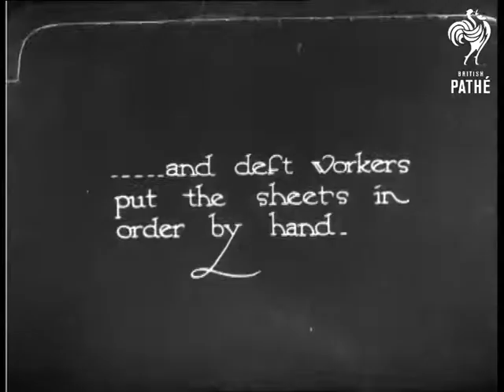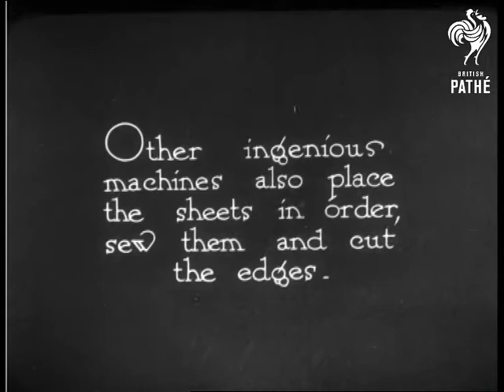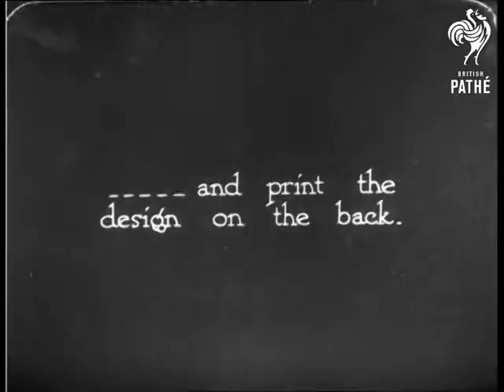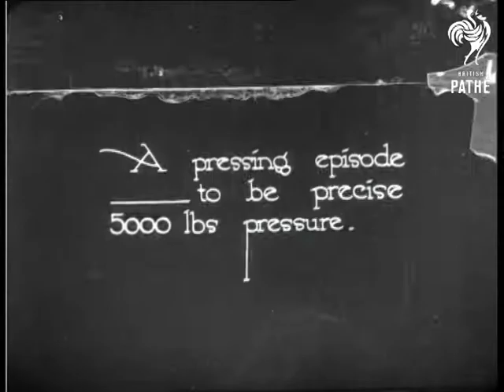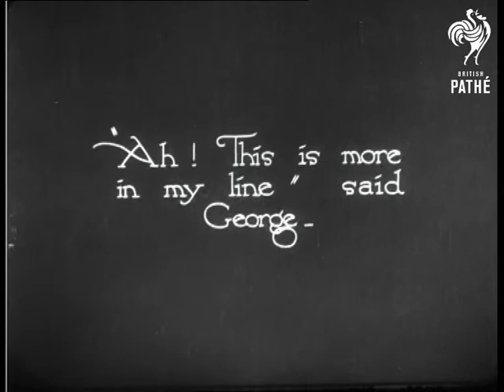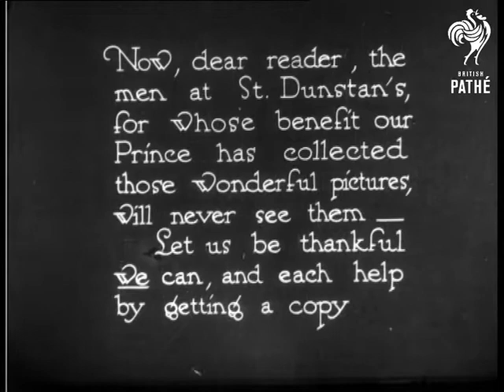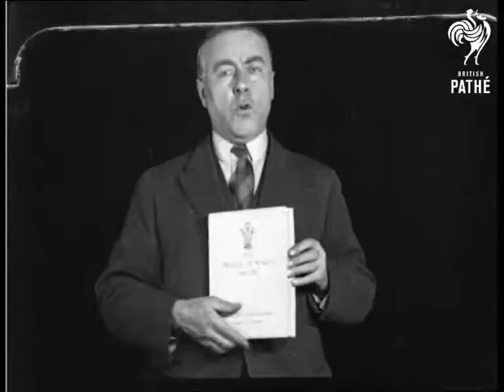Binding The Book Of The Prince Of Wales - With Interruptions From Mr George Robey (1923)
High angle shot of the factory floor of a printing works.  We see men at work.  C/U of paper dropping from a machine.  High angle shot of women workers putting the sheets together by hand.  The comedian George Robey steps in.  He walks over to one of the workers and takes off his hat.  (He has trademark dark bushy eyebrows.)  He condescendingly pushes the young man out of the way and commences to mess things up by getting pages in the wrong order, throwing bits away, ranting at the camera in C/U then walking off with his hat and stick.  We are shown various machines which cut the leaves of the book and put them in order.  The various processes involved in making a book are shown.  Good C/Us and M/Ss of the workers and machines.  George has a go at gluing the books and gets pieces of paper stuck to his elbow and fingers.  More of the processes are shown including the printing of the cover and the pasting of the books into the cover by hand.  George carries a large stack of books through the factory and manages to drop them all.  C/U of him picking them up and trying to balance them on his head.  He takes a place on the production line but instead of working he eats some of the glue.  He then feigns disgust.  A machine which puts covers on is shown.  The books are stacked very neatly in a large press.  George has a go and hurts his finger.  He then slaps a young worker and throws books at him.  High angle shot of women workers inspecting and wrapping the books.  C/U of the dust cover being put on the book.  George decides to try this.  He plays it coy and girlie because he is surrounded by women.  Intertitle reads: "Oh!  Desist!"as he fools around with a very embarrassed woman worker.  Story ends with George taking a comedy fall into a large vat of glue which happened to be in the way of his trip through the factory with books in his hands.  C/U of him emerging from the vat covered in white viscous glue.  Workers behind him laugh and intertitle follows: "!!!X-X-??!X=X!!!?"  He scrapes the glue off his face - iris in.  Cut to man holding an open book in front of his face - it is "The Prince of Wales Book."  Book is lowered to reveal George without his make-up.  Intertitle reads: "Now, dear reader the men at St. Dunstan's for whose benefit our Prince has collected these wonderful pictures, will never see them - Let us be thankful we can, and each help by getting a copy."  He opens the book and shows the photographs.  He mouths what seems to be the words of the intertitle.  Iris in. Was a Pictorial item.
 FILM ID:858.06